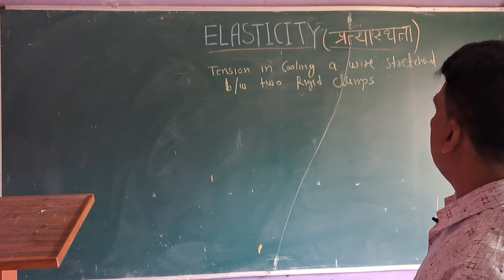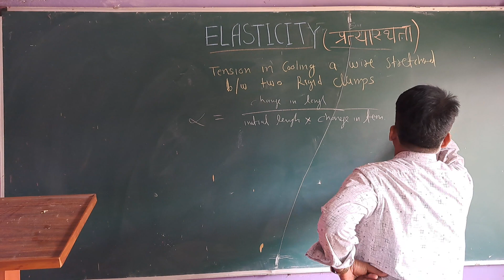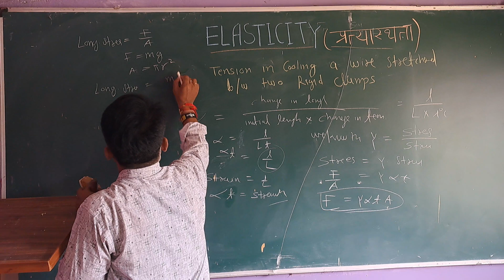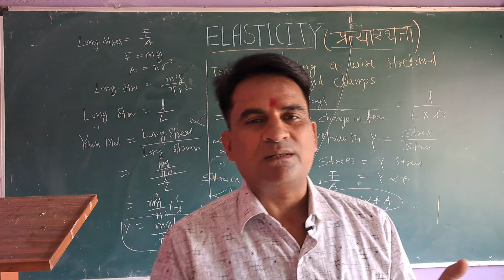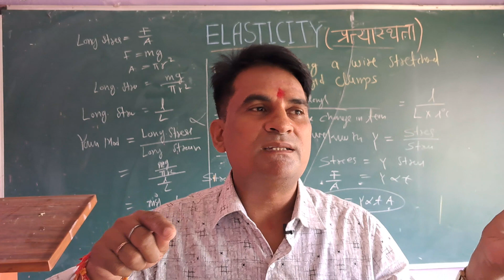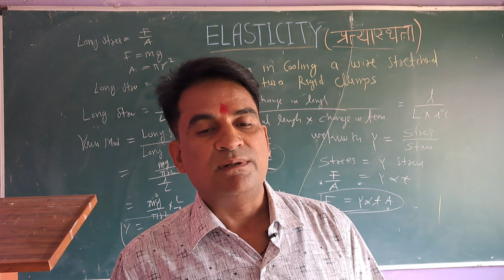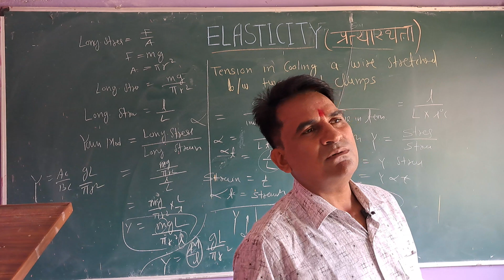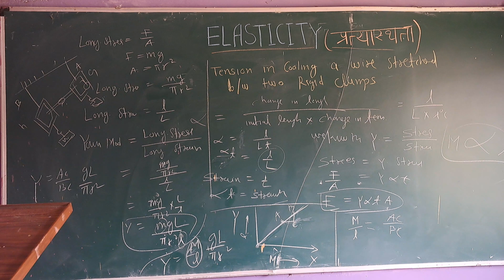ELASTICITY, PART -- V || [ PHYSICS FOR CLASS 'XI' STUDENT'S ] || LECTURE BY -- RAJKUMAR TIWARI